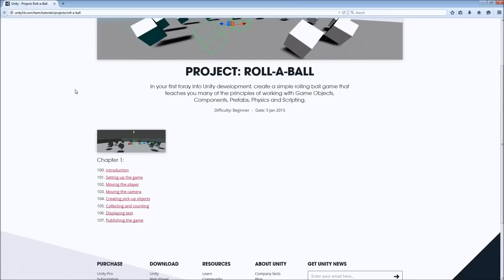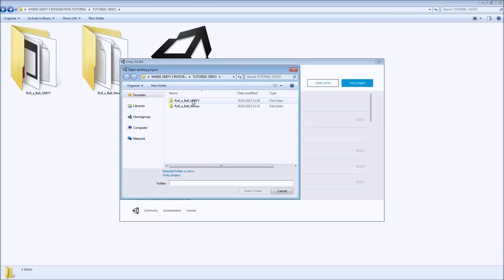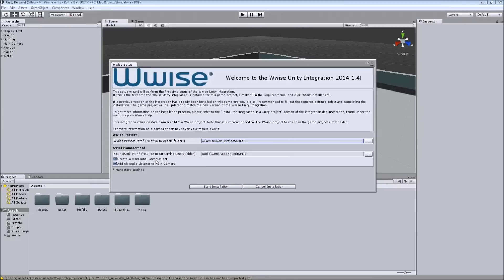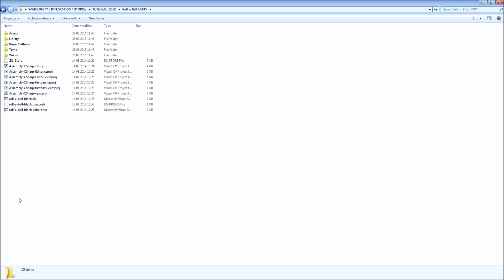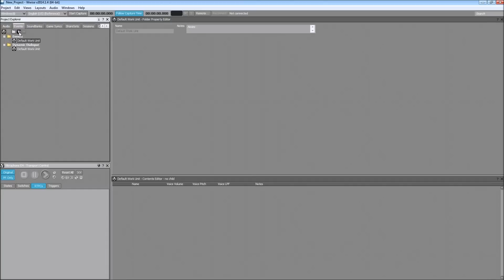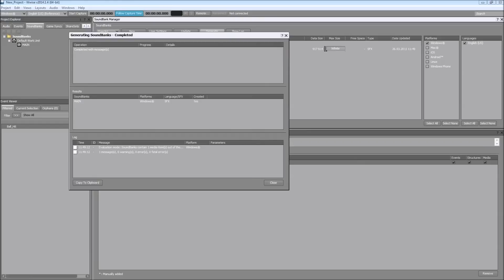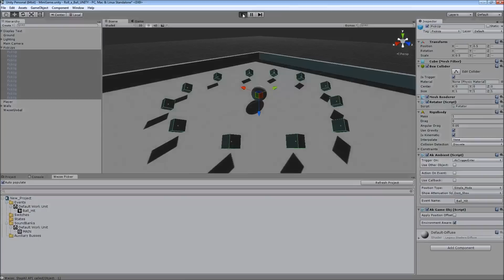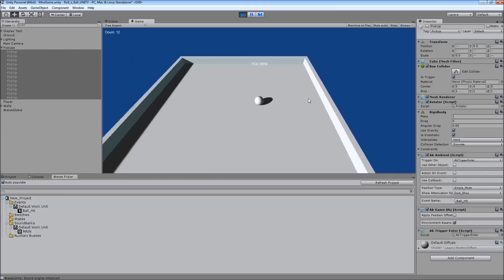Wwise Unity 5 Integration Tutorial - Part 1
Now that you can use plug-ins without needing the Pro version of Unity, it's time to get your hands dirty with audio middleware integration!

In this first part I do a basic walk through of the necessary steps to integrate Wwise into Unity 5, the second part will be more focused on creating musical structures using just a single sound file by using midi clips in Wwise

Wwise Integration Packages for Unity 5 (make sure to download the sample project and documentation as well)

Roll-a-ball Blank Project is taken from Norbert Herber's page on FMOD & Unity Integration
indiana.edu/~audioweb/gqaudio/fmod-unity-00.html

You can also download the Roll-a-ball project from
(Haven't tested this one personally)